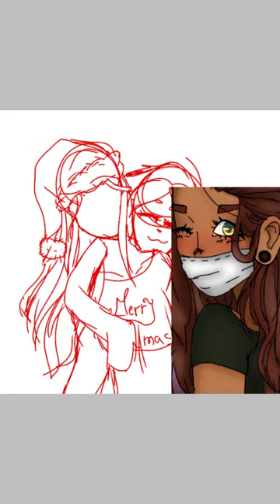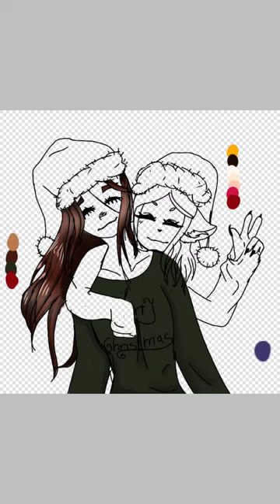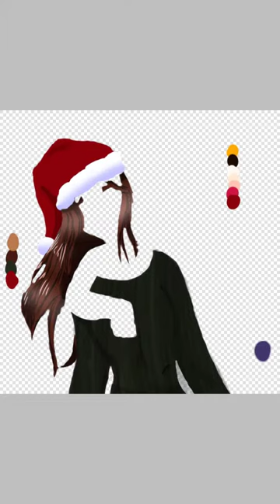Christmas Gift || Speedpaint for The drowned deer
Song: shelter

Subs to heerrr: The Drowned Deer

Sorry for my innactivity but let's be honests here... We all have lazy moments that you fell like you don't want to do something. And I wanted to post an animation but this day is in ending ;-; and I decided to post the animation tomorrow.

I did a speed paint for a near friend (in internet) ;-;

Byyeeeee